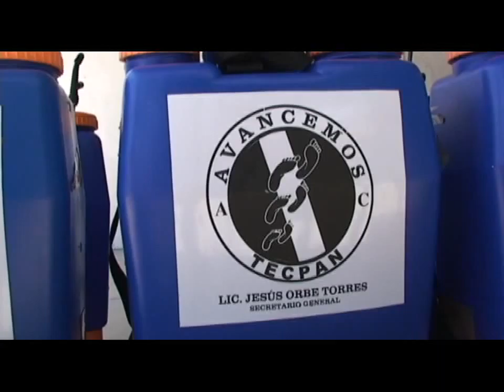NOTA 5ª ANIVERSARIO ASOC